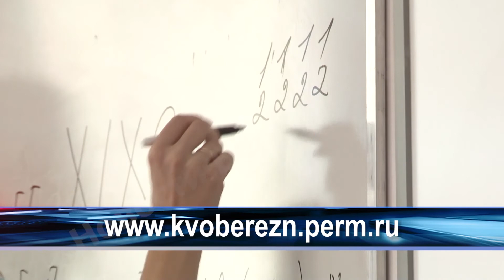Всероссийская олимпиада школьников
В Березниках стартовал муниципальный этап всероссийской олимпиады школьников. Он продлится до 16 декабря. Участие в нем примут более тысячи учащихся – победителей и призеров школьного этапа олимпиады. Подробнее о всероссийской олимпиаде нам сегодня рассказали в управлении образования.